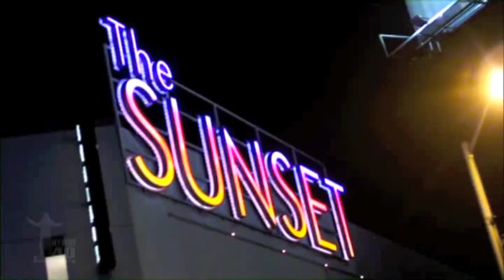NYWRF40th in Los Angeles -Billy Sheehan Ray Luzier Eric Dover BOOST EXMORTUS ROBERT JON DELTA ROSE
This show was broadcasted on January 13th 2013 on Fuji Television in Japan.
Yuya Uchida presents New Years World Rock Festival 40th Anniversary including 5 countries (Tokyo, London, Los Angeles, Beijing and Seoul).
This edited version is just for Los Angeles show.

Edited by Kenji Sakata